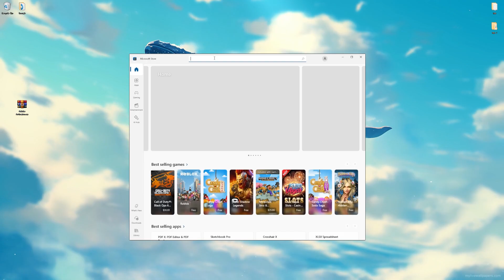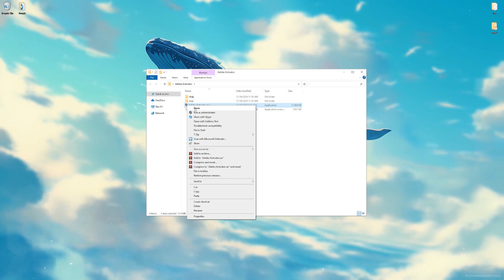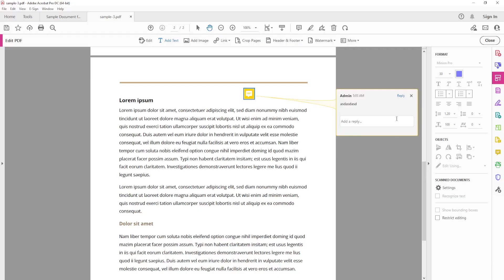How to download Adobe Acrobat 2024?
0:00 - What will be in the video
0:33 - Creative Cloud
0:58 - How to download Adobe Acrobat 2024
1:09 - "Trial period" - what should I do?